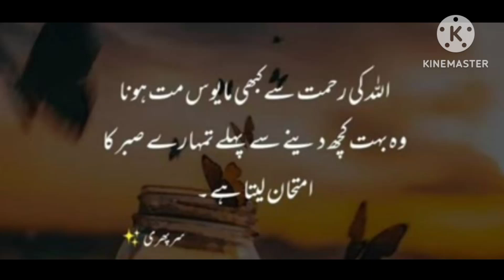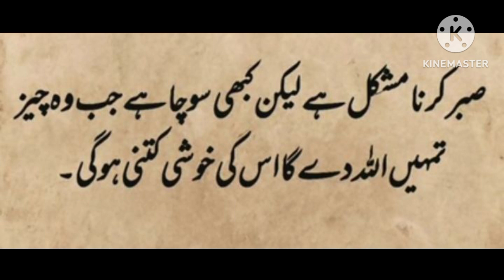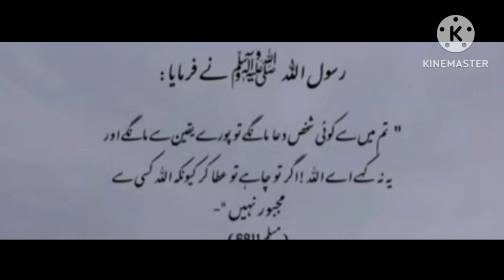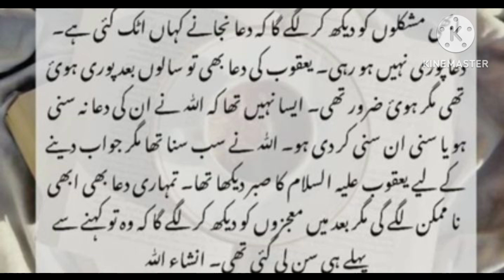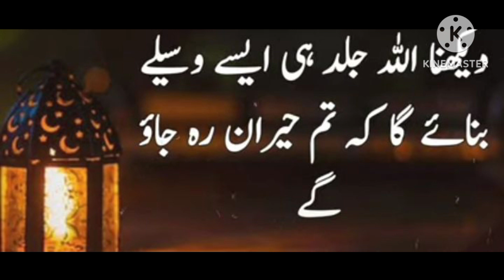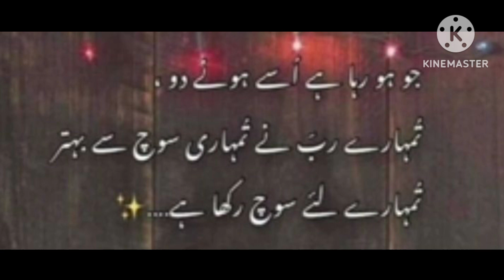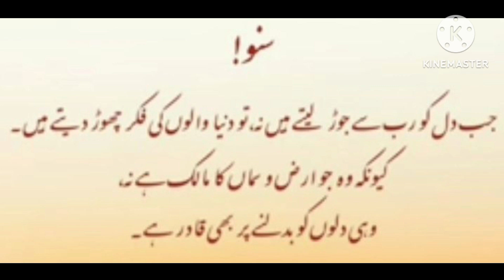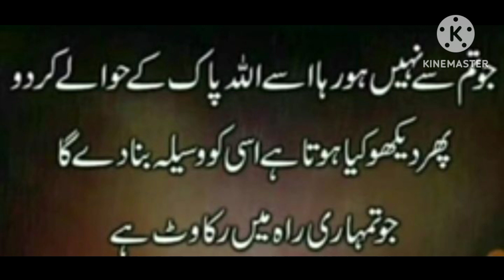ALLAH KE MOUJZE | DUAYEIN | WASEELE | KUN FAYAKUN | BEST ISLAMIC QUOTES | IN URDU